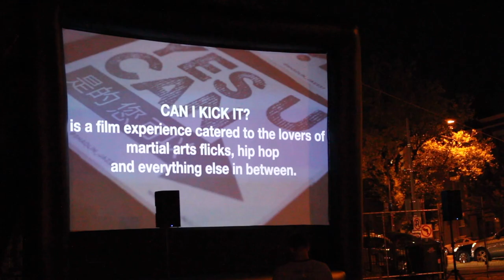Artists showcase their work through the night at Art All Night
Artists set up shop all across the District to showcase their work throughout the night Saturday.

The 7th annual Art All Night featured work throughout eight different D.C. neighborhoods.

Video by Danny Schapiro and Jake Neuberger.